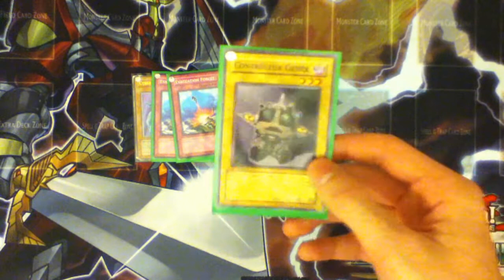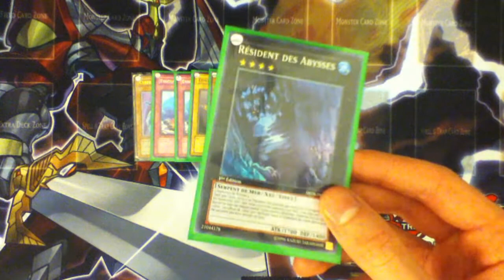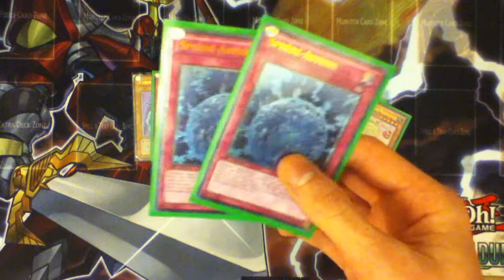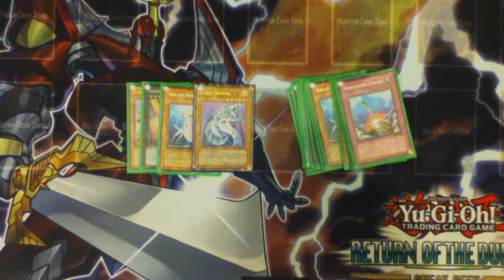Yu-Gi-Oh! Grosse Récap de LETTRE de Catastor28 !! (*Cartes Sirènemure...*)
Salut à tous aujourd'hui on se retrouve pour une vidéo de Recap de lettre de Catastor28, très bon échangeur rien à dire.

Mes recherches :
- 1 Maxx C (super)
- 1 Zenmaioh Automate
- 1 Adreus (star foil ou rare)
- 1 Technochimère (super).
- 1 Numéro 11 : Gros oeil
- 1 Playmat Abyss Rising

Cartes Abyss Rising :
- 2 Mermail Abyssmegalo
- 1 Moulinglacia
-2 Hippocampe de tonnerre

A la prochaine pour de nouvelles vidéos ! ;)